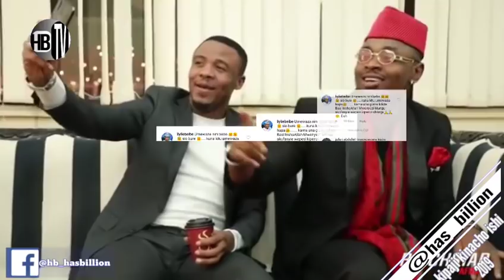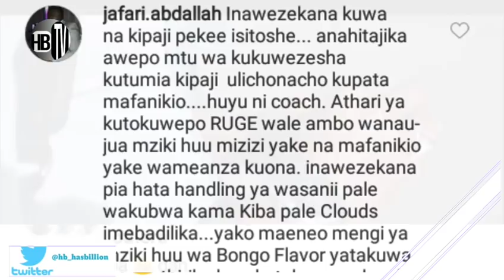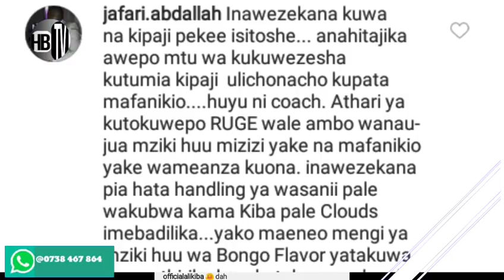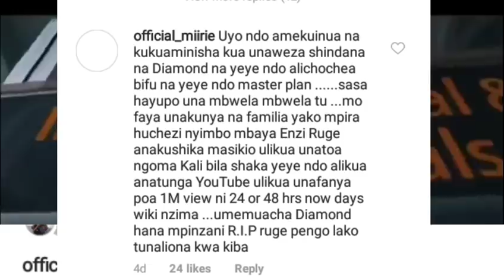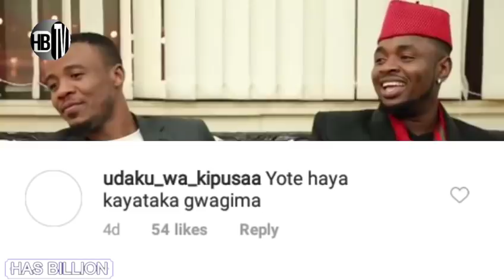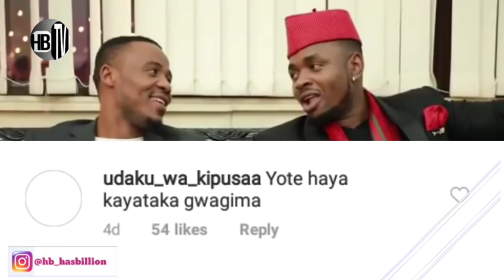ALIKIBA JAMANI DAAH (tumepokea habari mbaya sana mda huu) (inauma!)